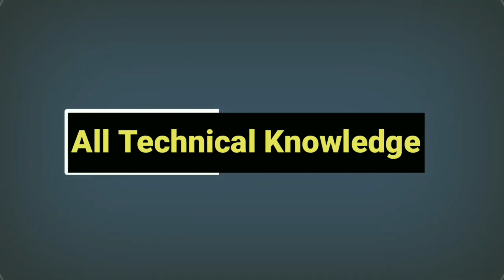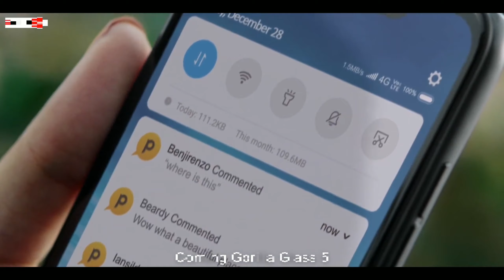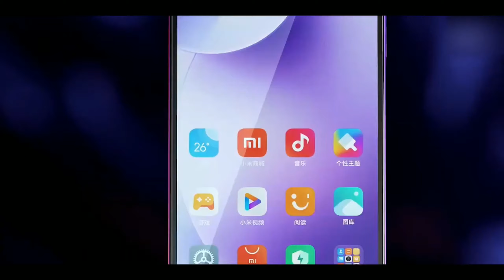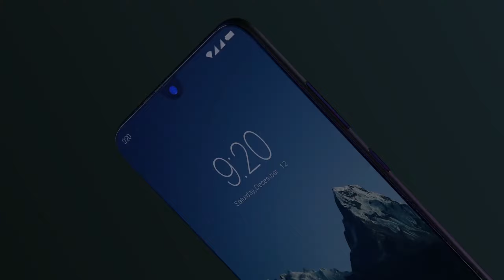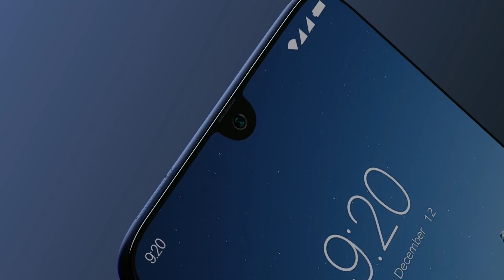POCO X2 Vs Realme X2 Full Comparison🔥| Who is the speed king | Ft.All Technical Knowledge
Hello and welcome gys
Aj hum bat kerna wala he  do best Mobile phone ka bara ma ek ha poco X2 vs Realme X2 in do best Mobile phone ka bara ma jo apko market ma alag alag price ma dekhna Ko mil jynga mana in dono Mobile ma chota Sa comparison ker ka dikhaya ha😅😂

Note: ager mujsa koi galti ho jati he to chota
Bhi samaj ka maf ker Dena😊😅

The bell icon
THQ.

Name - mi note 3 pro
Prossecer Hexa core | 2x fast core1.8 ghs | 650 Snapdragon

Watch my another interesting video's

•Red magic 3 Vs Rog phone 2 who is best😯 | 2 gaming phones review | best 2019 gaming Phone's

•Best phone for pubg mobile

•under 8,000 best phone 2019 || best smartphone under 8,000 in india 2019 December || best phones 2019

•Best mobile under 7,000 | low price budget smartphones | op 5 phones 2019 under 7,000 | low price

Note :-ALL THE VIDEO/IMAGE/PICTURE SHOWN IN THIS VIDEO BELONGS TO THE RESPECTED OWNERS AND NOT TO ME .I AM NOT THE OWNER OF ANY PICTURES AND VIDEOS USED IN THIS VIDEO,

POCO X2 vs Realme X2 Display Comparison ?
POCO X2 vs Realme X2 Build Quality ?
Realme X2 vs Poco X2 Camera Comparison ?
Poco X2 Realme X2 Video Recording front & Back ?
Poco X2 vs Realme Antutu Benchmark Score Compare ?
Battery Life Comparison of Poco X2 & Realme X2 ?
Charging Test of Realme X2 vs Poco X2 ?